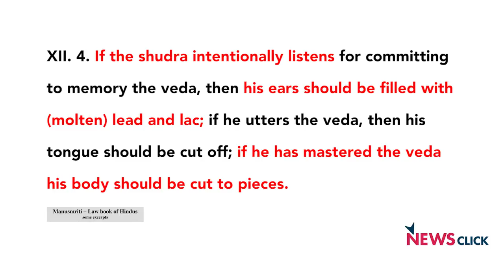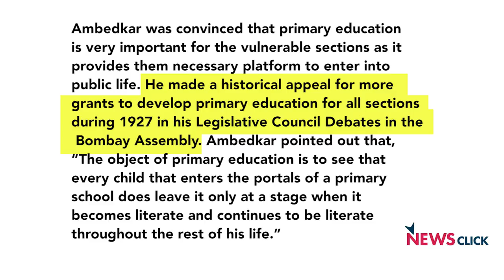Dr. Babasaheb Ambedkar and the Role of Dalit Women in Emancipation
Commemorating the 126th Birth Anniversary of Dr. B. R. Ambedkar, Newsclick brings to you  Dr Shailaja D Paik Faculty of History, University of Cincinnati and Author: Dalit Women's Education in Modern India: Double Discrimination. Dr Paik takes us through Dr Ambedkar’s educational journey as a student, educationalist and a policy maker. His role in fighting for the rights of women and the emphasis on Dalit women to fight private patriarchy and urging them to lead the movement for dignity. Dr Paik expresses the need to learn what Babasaheb Ambedkar had to say on the constitution and governance of the country.